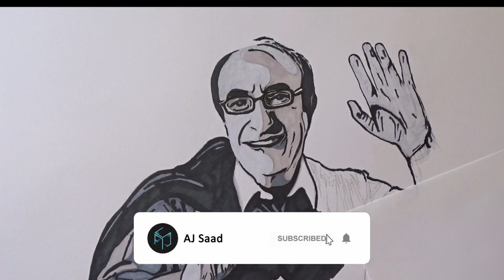Elias Rahbani - A Tribute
In loving memory of the great Lebanese musician and composer Elias Rahbani.
In our hearts a memory is kept, of ones we loved and will never forget.

God bless and many thanks for your kind support.